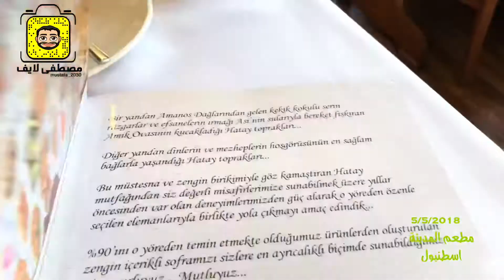طبخ التركي : مطعم المدينة ( تركيا - اسطنبول ) تركيا İstanbul Şehir Restoranı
يعتبر  مطعم المدينة من المطاعم المشهورة في تركيا في شارع الاستقلال في منطقة تقسيم يعيبه اسعاره الغالية جدا يعتبر وجهة السياح